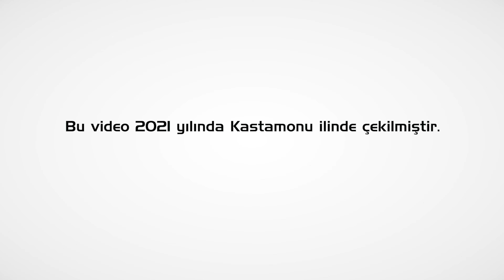Kastamonu Kalesi'nde Yürüyüş, Doğal Ses